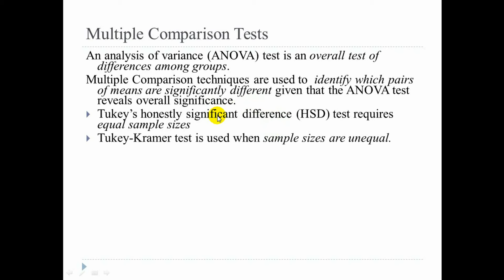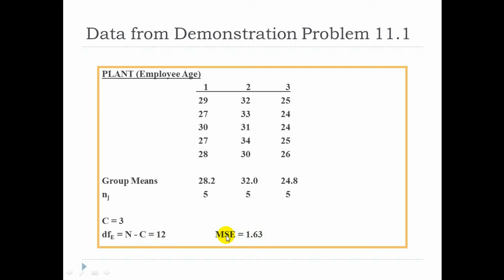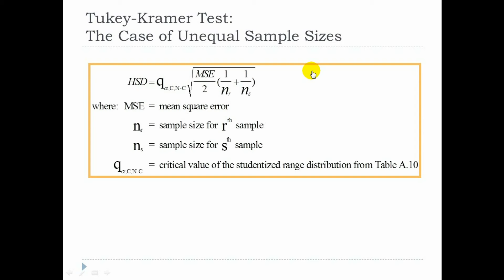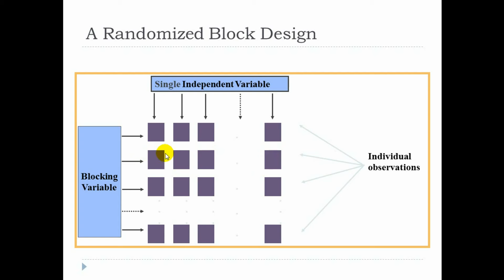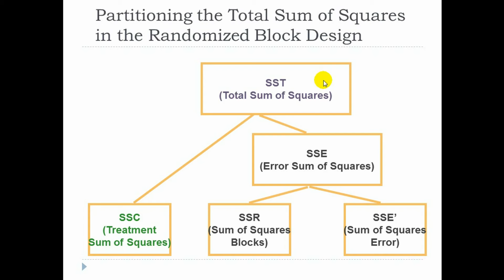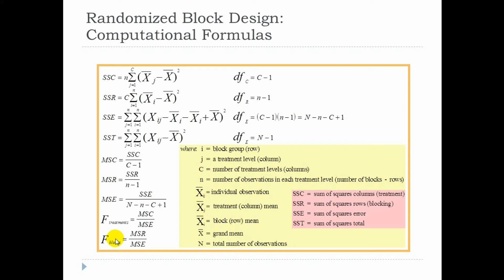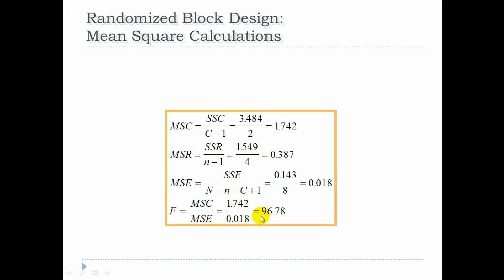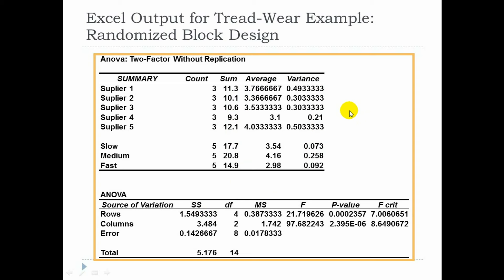lecture9_2_ANOVA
EGTI547
- Multiple Comparison Test
- A Randomized Block Design